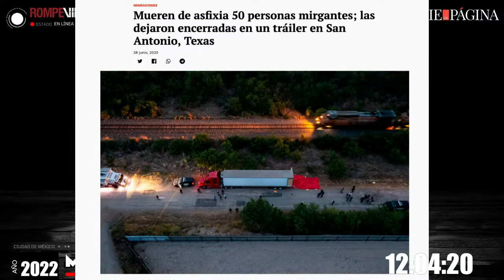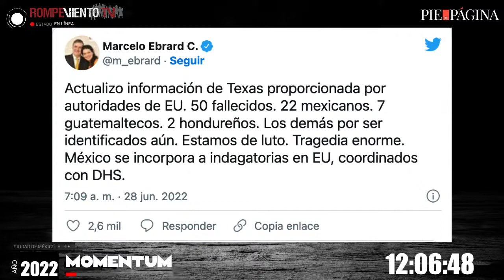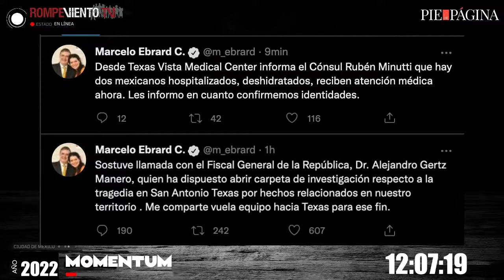Cincuenta migrantes fallecen al interior de un trailer en San Antonio, Texas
Al momentum con Rocío Gallegos / La Verdad - Juárez

¡Conéctate a la alianza de Pie de Página y Rompeviento TV!